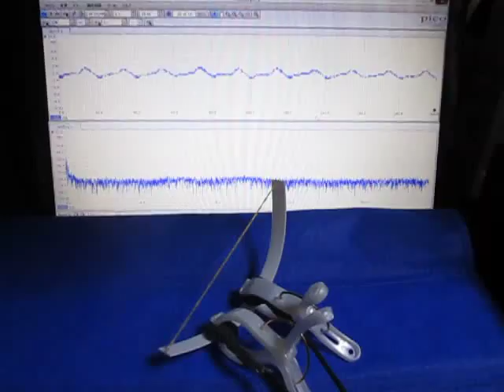超音波実験（アイデア：超音波伝搬現象の分類）